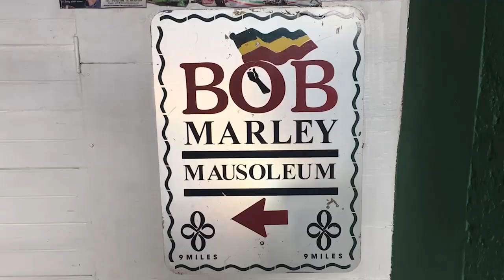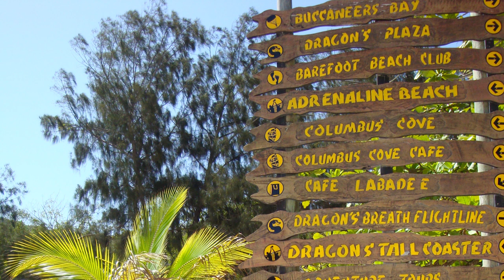10 REASONS WHY PEOPLE LOVE LABADEE HAITI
This video will provide 10 REASONS WHY PEOPLE LOVE LABADEE HAITI. These are not ALL the reasons why people love Labadee and if you have a reason why you love Labadee, put it in the comment section and I will make another video.

1. Rent Cabanas
2. Adrenaline Beach
3. Nellie's Beach
4. Labadee Lunch
5. Dragon's Breath Zipline
6. Take The Ferry To Columbus Cove
7. Dragon's Splash Waterslide
8. Ride The Dragon's Tail
9. Arawak Aqua Park
10. Wave Jet Tour

The cruise port of Labadee is in an enclosed peninsula in Haiti with a vast area that is in reality a gatted resort for the exclusive privilege of passengers of Royal Caribbean. Cruise passengers are not allowed outside the gated area and do not have access to Haiti.